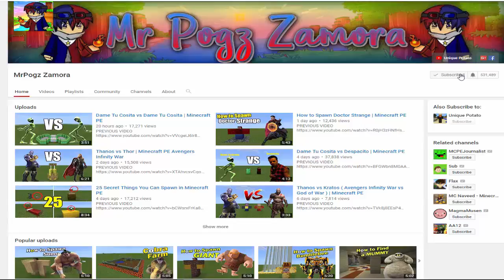Baldi vs Slendrina | Minecraft PE